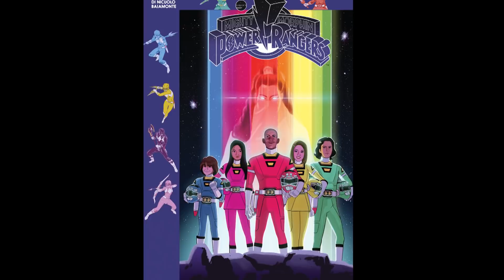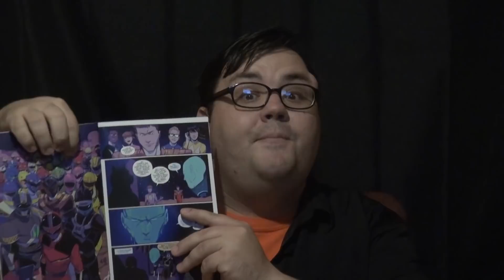MMPR #29/GGPR #12/MMPR #30: A Comic-ally Long Review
We're winding to the end, heroes!  Today's video sees the last issue of Shattered Grid for BOTH series.  See what Ranger Slayer does to make a difference in the past, and how in the present, the Rangers prepare to take Drakkon down.